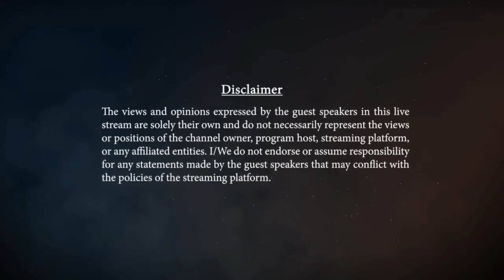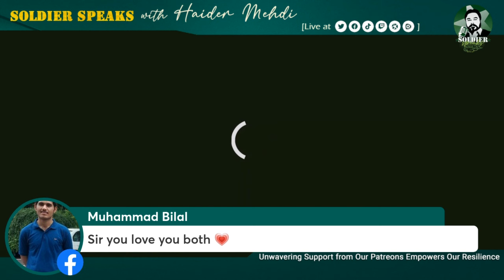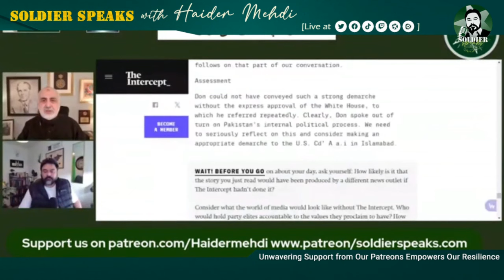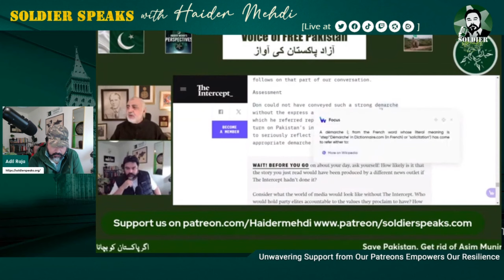Haq Such Baat | Haider Mehdi Hosts Adil Raja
Major (R) Adil Raja's explicit consent allowing anyone to use his content on any platform, entirely copyright-free, not only renders this video eligible for monetization but also guarantees protection against any possible copyright claims or strikes. This assurance is firmly grounded in YouTube's guidelines, specifically outlined in Section 8.3.2, which stipulates that when the content owner grants permission for use, the material is deemed non-copyrighted, thus affirming the video's secure status within the platform's regulatory framework.